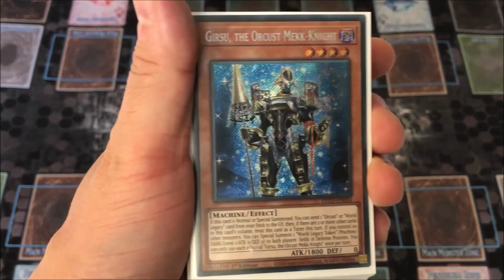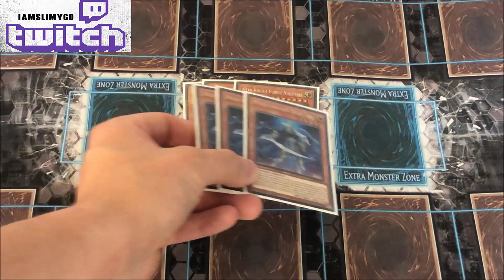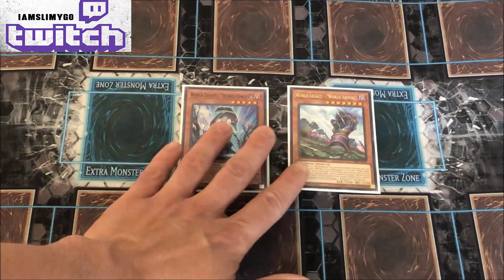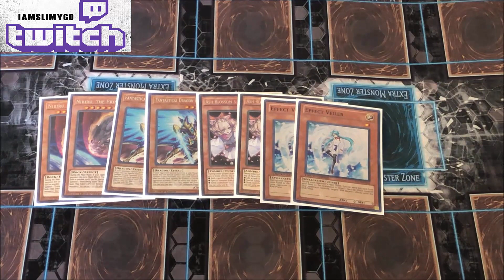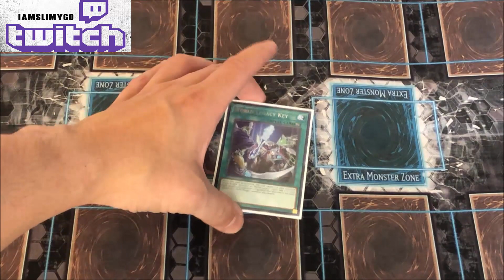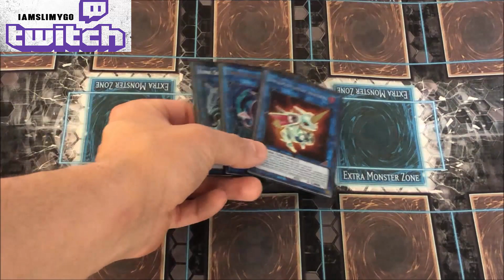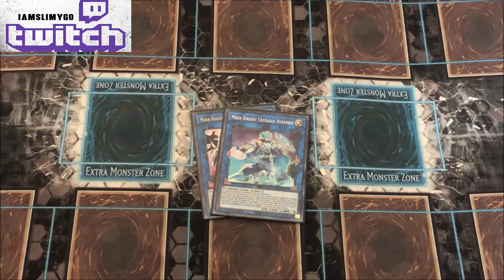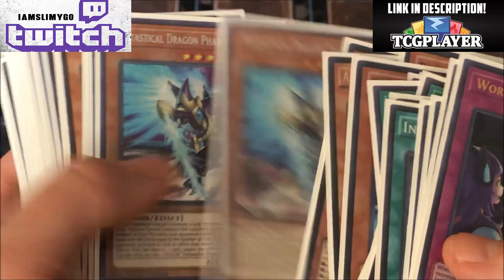|Yu-Gi-Oh!| THE BEST PURE MEKK-KNIGHT DECK PROFILE POST ETCO! (JUNE 2020)